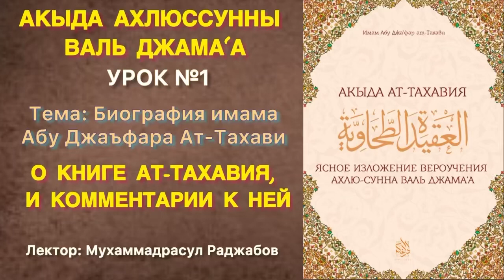Акыда Ахлюссунна / Имам из числа саляфов Абу Джаъфар Ат-Тахави / О важности этой книги (Урок №1)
Лектор: Мухаммадрасул Раджабов

Содержание:

1. Важность этого произведения для всех мусульманских групп.

2. История Имама Ат-Тахави с переходим в ханафитский мазхаб.

3. Эту книгу изучали из поколение в поколение по непрерывной цепочке.

4. Краткая биография имама из числа Саляф Абу Джаъфара Ат-Тахави что он был Муджтахидом, Факихом и Мухаддисом.

Ат-Тахавия Тахави Тахавия Ат-Тахави Акыда Таухид Единобожие Вероубеждение Акида Вероучение Таухид Единобожие Тавхид Ашариты Асариты Матуридиты Ахлюссунна Ильмуль Калям